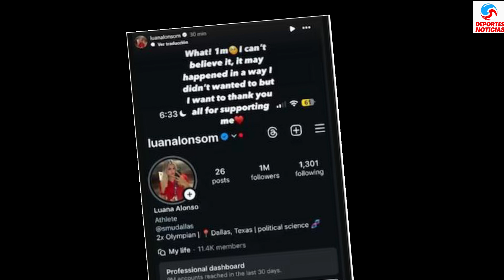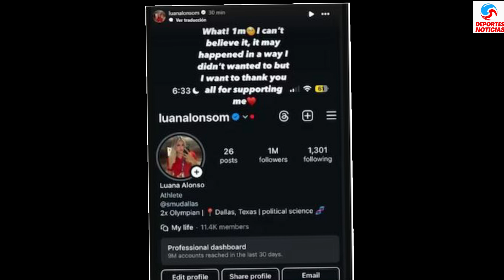La nadadora Luana Alonso llegó al millón de seguidores en Instagram y anunció algo tras los Juegos